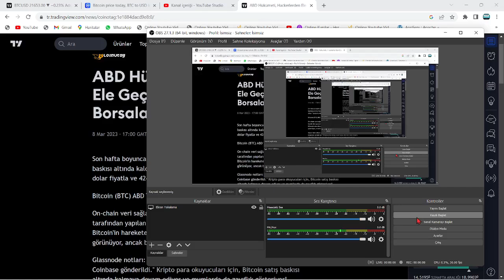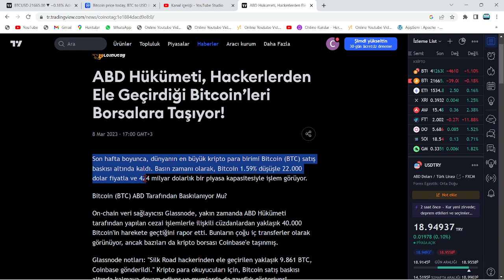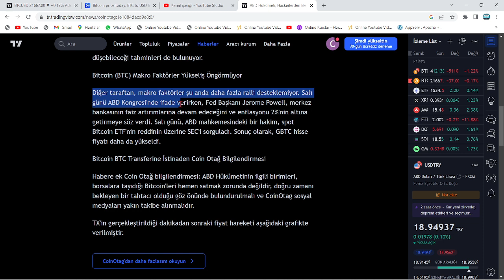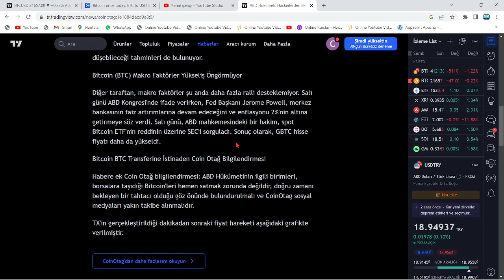DÜNYA BUNU KONUŞUYOR: JOE BİDEN, CZ'YE NEDEN BİTCOİN GÖNDERDİ?🚨ÇİN'DEN TOPLU ALTCOİN SATIŞI RİSKİ!?🚨